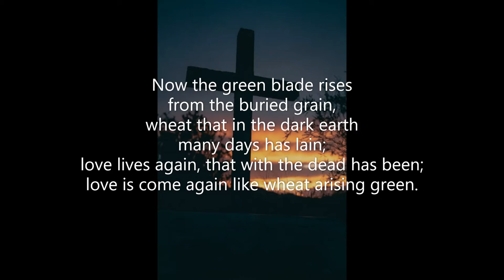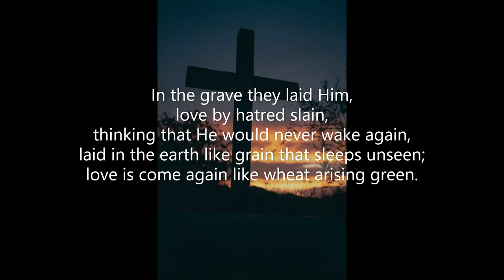Now the Green Blade Rises (#237 Common Praise 1998 - Easter) John M Crum Martin Shaw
Piano track for Hymn #237 'Now the Green Blade Rises' from Common Praise 1998 hymnal of the Anglican Church of Canada.  Words: John M Crum (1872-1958) Music: Melody French (15th C.); harm. Martin Shaw (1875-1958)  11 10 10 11  Tune: Noel Nouvelet  November 2021. Piano: Robert Aszmies